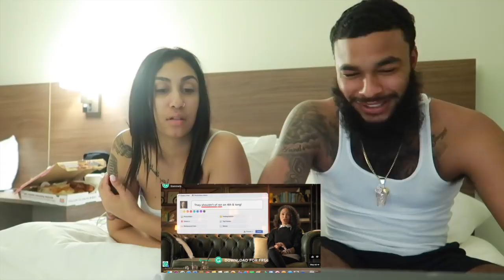IAM JUST AIRI - SUGAR (OFFICIAL MUSIC VIDEO) REACTION!!